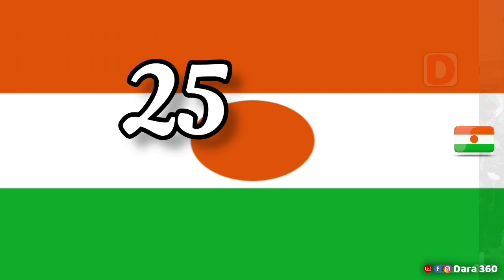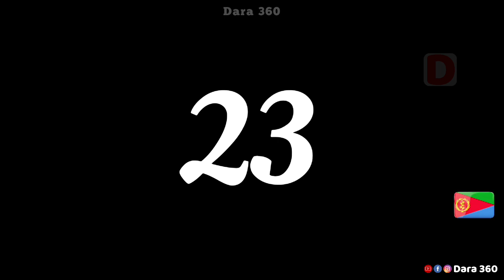30 Most Powerful Militaries in Africa • 2023 | Aduna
The ultimate ranking of the world's most powerful armies: Discover the 50 strongest countries in defense. Using the Global Firepower Power Index as a source of data, we examine key details such as the number of regular troops, defense budget, number of tanks, warplanes, and warships for each ranked country. Get ready to be surprised and informed as we reveal the most formidable armies on the planet.

@AdunaYT  [ Aduna ]